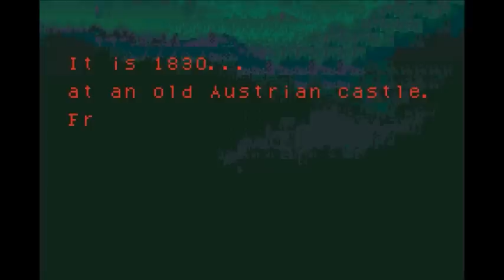Let's Play Castlevania: Circle of the Moon: Part 1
You ever wonder why the villain doesn't just kill the protagonist right at the start, especially when he has the perfect opportunity gift wrapped to him?